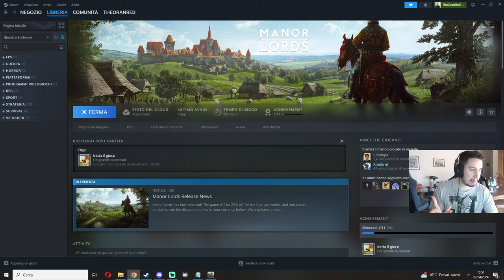#1 I primi cittadini di ROMA! | La vera nascita dello Stato Papale - Manor Lords - Gameplay ITA